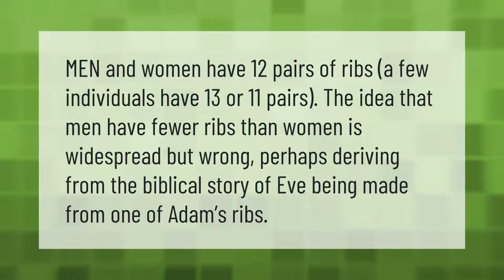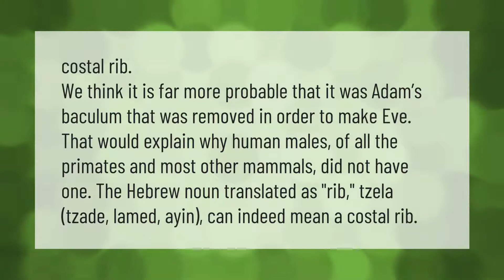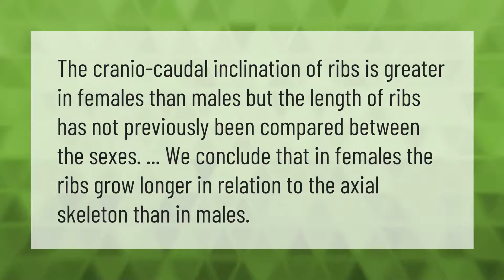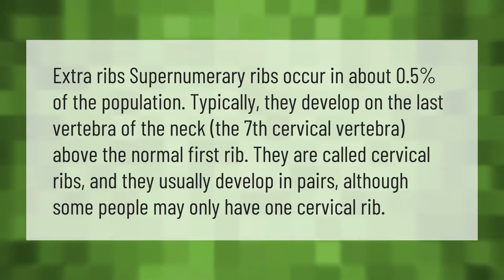How many ribs does a man have and how many ribs does a woman have?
00:00 - How many ribs does a man have and how many ribs does a woman have?
00:35 - Does a male or female skeleton have more bones?
01:09 - What rib did God take from Adam to Eve?
01:42 - What is the difference between male and female ribs?
02:09 - Do I have an extra rib?
02:38 - Who has an extra rib?

Laura S. Harris (2021, March 31.) How many ribs does a man have and how many ribs does a woman have?
    AskAbout.video/articles/How-many-ribs-does-a-man-have-and-how-many-ribs-does-a-woman-have-207306